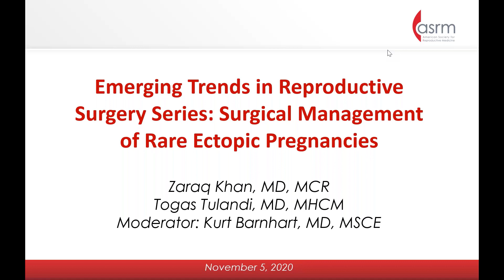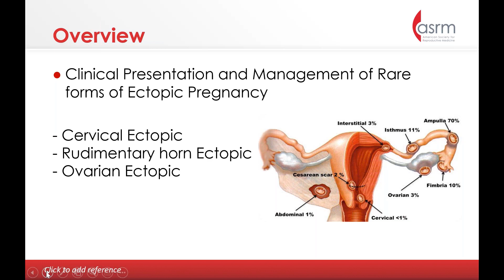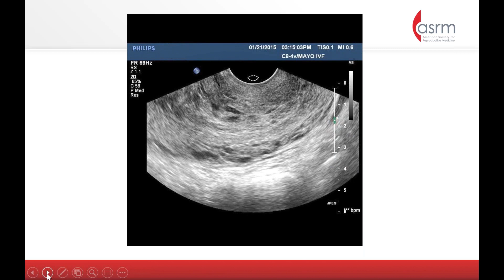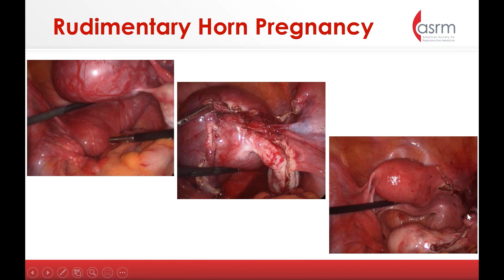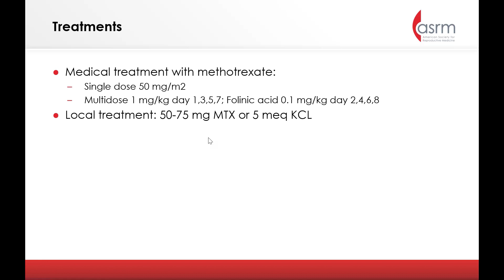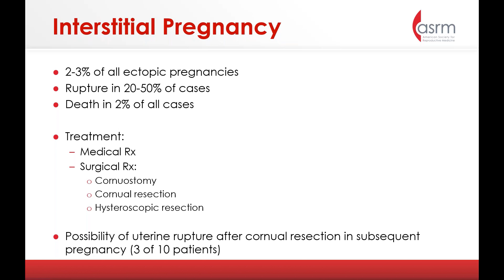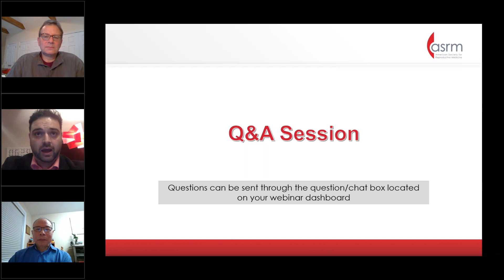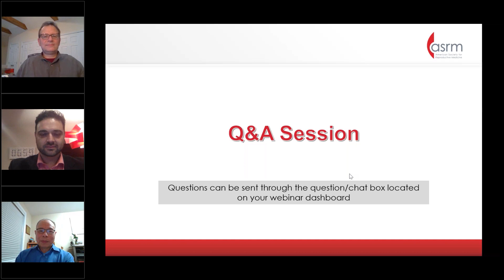Emerging Trends in Reproductive Surgery Series: Surgical Management of Rare Ectopic Pregnancies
Presenters of this webinar will discuss the surgical management of rare ectopic pregnancies, including C-section scar, cornual and cervical ectopic pregnancies.